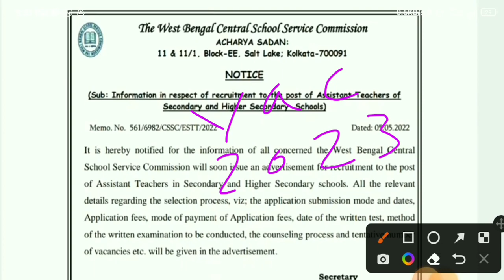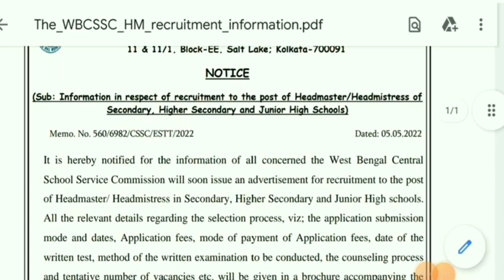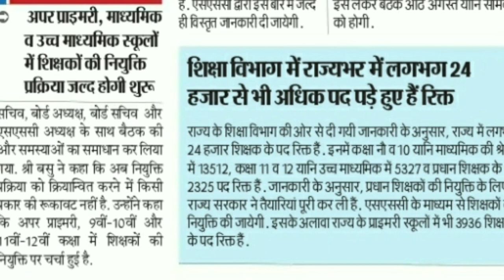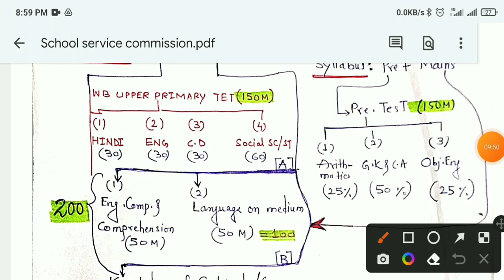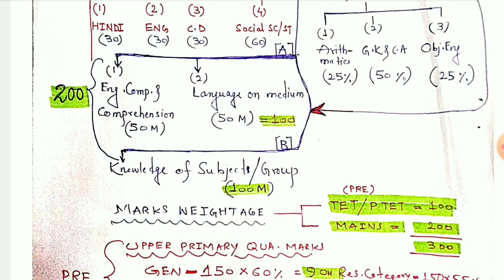School service commission syllabus & vacancy